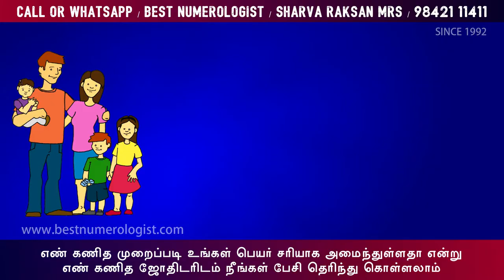BOY BABY NAMES MODERN TAMIL LATEST / BEST NUMEROLOGIST / 9842111411 / SHARVA RAKSAN MRS / K. SANTHA